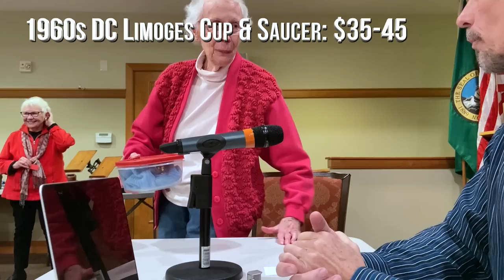Vintage Antique Shopping Makes Appraisal Fair Heirlooms Today!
Senior Center Antique Appraisal Fair! | Their Best Vintage Selves

What are the prized possessions of our most venerable citizens? What have people cherished so much, they've preserved and cared for it for years, some nurturing vintage goods into antiquedom?

Appraisal fairs at senior centers are some of my favorites, the pieces that have stuck with their owners throughout life come with fascinating stories that bespeak their age! We let them talk to us, listening for clues that help us know when items originated, who made them and what makes them special enough to have lasted a lifetime!

From childhood toys and dolls to folk art and Alaskan artifacts, these folks bring a wealth of surprises for us to view! We get to talk about what their personal connection to these wonderful old things is, while revealing their larger story that relates to us all. Join us in Auburn, Washington—come watch with us!

☀️  BTC: bc1qhcx6e3gp5kxv3rx696mhmsqfe0pv3chvpps0ku
☀️  ETH: 0xBbddAF1231944e7E6D0EA097Cb0609F1640537eF